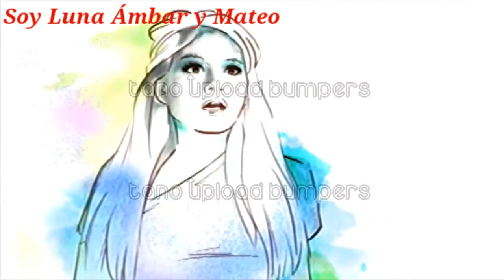Soy Luna 2: Promo 7 ¿Un sueño o una Pesadilla?